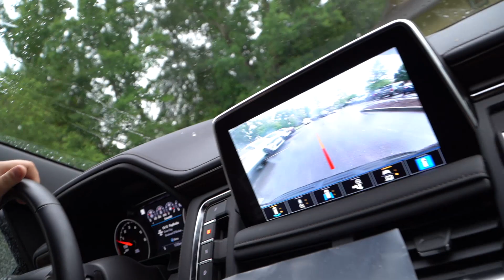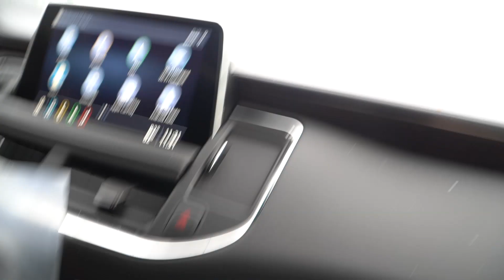I JUST HAD SURGERY!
This is what happens when you stop taking care of yourself...

• Michael - @Lyricoldrap

• Bridgette - @BridgetteWest